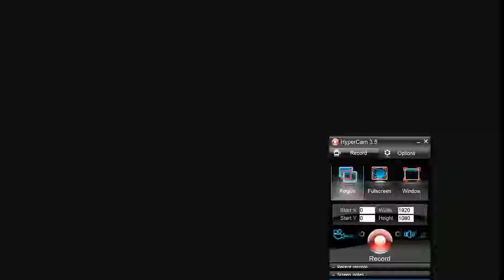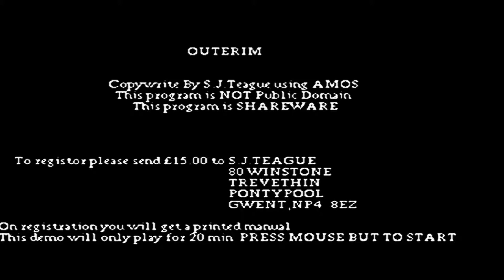Outerim AMIGA AGA PLAY demo) (19xx)(S Teague)